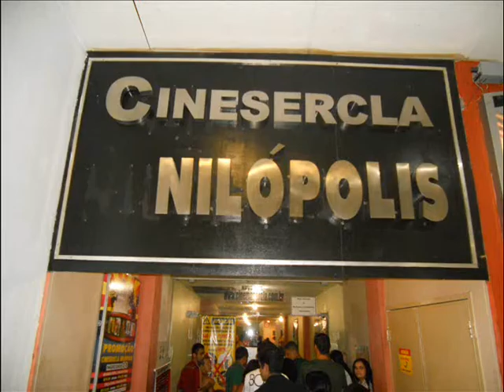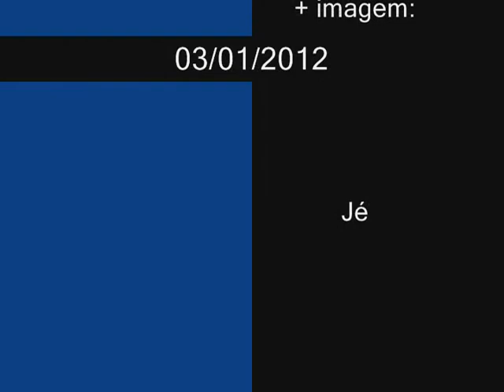Fun - January of 2012 - Vacations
Fabi + Jé + Tati. Nilópolis Square, dia 3 de janeiro de 2012 --- Amanhecer, parte I. Continuação na casa da Tati, com Meg  e depois Lorrane em 5 de janeiro de 2012. [06/01/2012]

Contém uso da música Uh Oh de Kelly Osbourne, escrita por Linda Perry. Retirada do CD Sleeping With Nothing do ano de 2005. (P) 2005 Sony BMG Entertainment./(C) 2005 Sanctuary Records Group Limited.